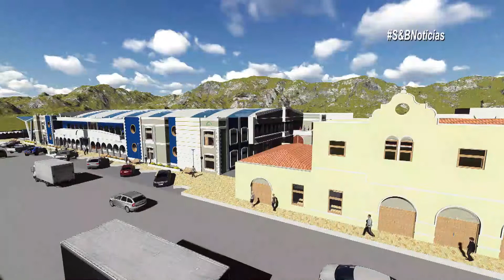Avanza el Proyecto de la Plaza de Mercado y Terminal de Barbosa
Así quedaría el terminal de transporte y la nueva plaza de mercado según el renden entregado por parte de la administración municipal, en donde se ve un proyecto que podría posicionar muy bien a l municipio de Barbosa, en cuanto su organiza vial y un espacio adecuado para los vendedores de la plaza de mercado, para ampliarnos un poco más de este tema dialogamos con la ing. Deyanira Ardila alcaldesa de Barbosa.

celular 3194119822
S&B NOTICIAS, INFORMACIÓN DIGITAL AL ALCANCE DE SUS MANOS Dirección General: Ricardo Arturo Robles Uribe, Voz off cabezote: Carlos Rojas, Presentación: Viviana Ramírez, agradecimientos a nuestro canales aliados, TELEPOIMA en Oiba, PASO TV en el Socorro, ACOTEVEL en Vélez.
También pueden estar pendientes de nuestra información a través de las emisoras vinculadas con nosotros como lo son ECONOTICIAS de Puente Nacional e HIT STEREO de Moniquirá.